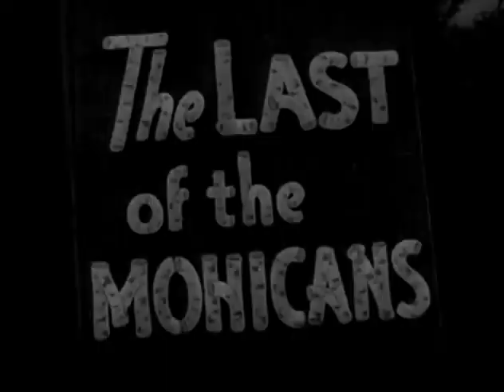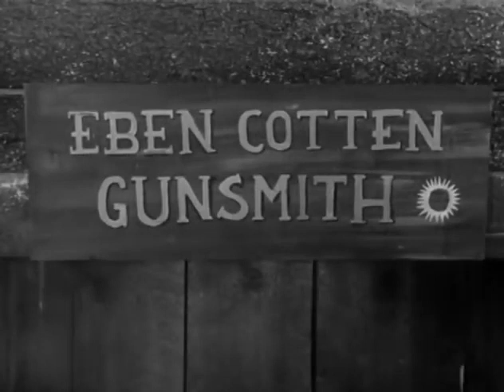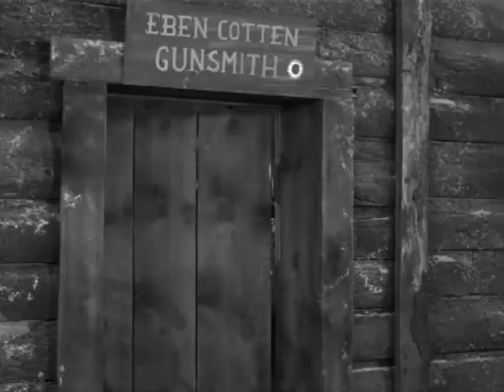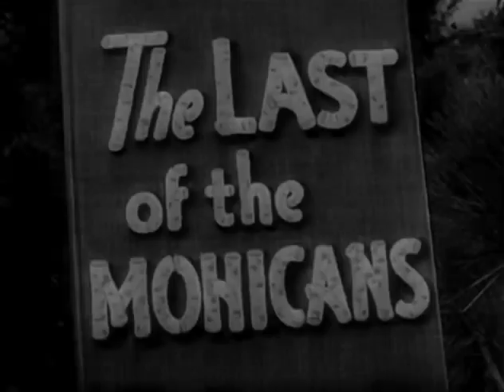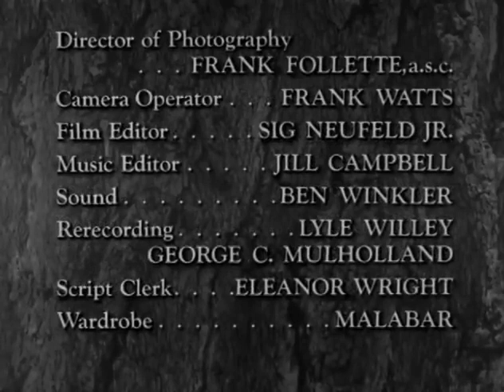Hawkeye and the Last of the Mohicans S01E36 - The Long Rifles